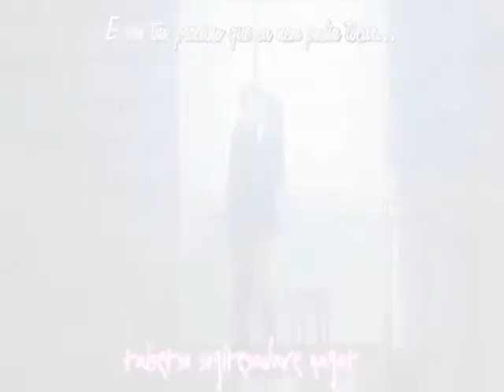Kimikiss Pure Rouge - Concret angel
In this video I use some my fav cople's moments  in this anime,  Futami Eriko  and Ahira kazuki .